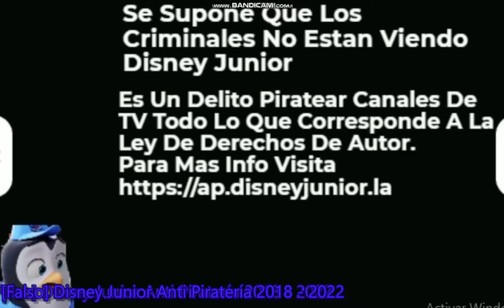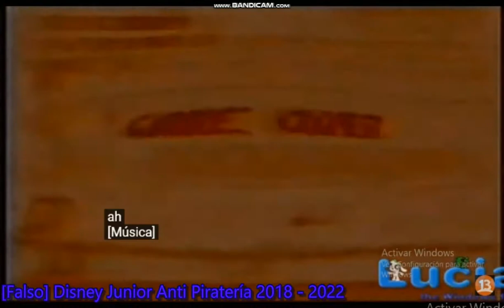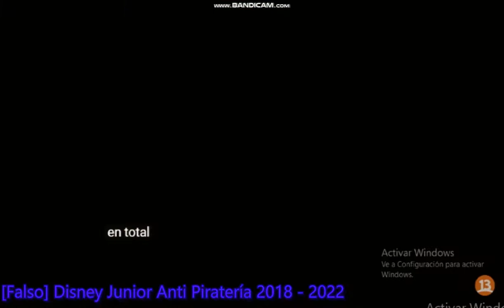(Falso) Disney Junior Anti-Piratería 2018 - 2022 (Especial De 112 Subs)